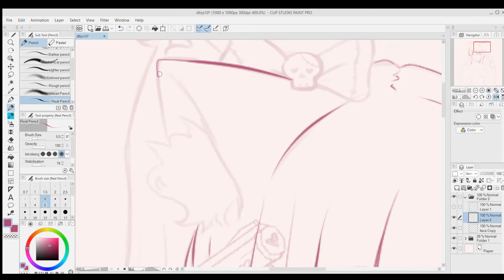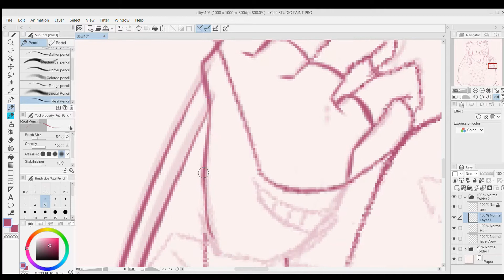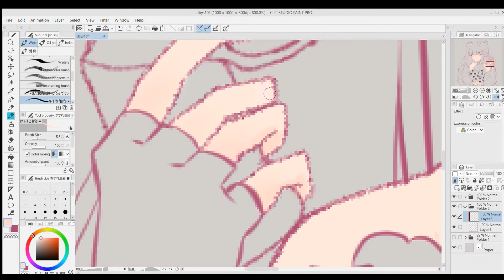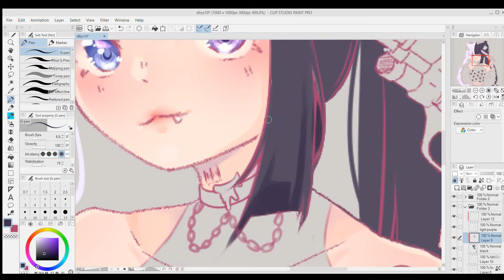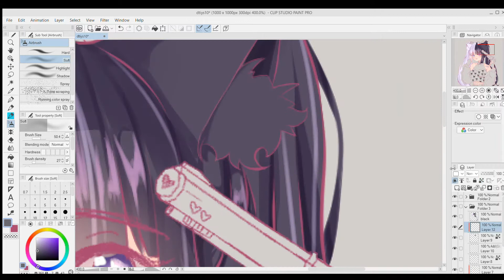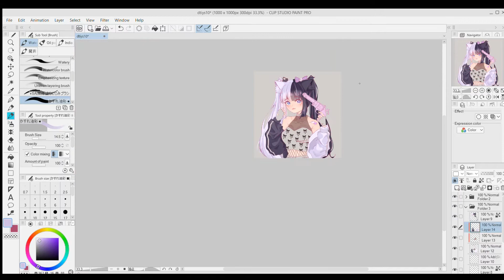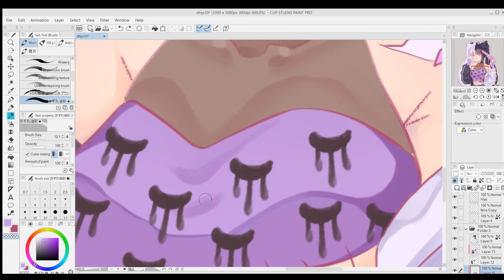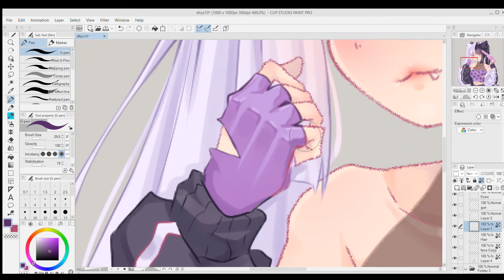[SPEEDPAINT] Love Shot (Clip Studio Paint)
My entry for ninichanm's dtiys on instagram!

Actually I just wanted to draw cute cat girls and guns hehehe

I'm hoping to upgrade my editing software because right now I'm just using whatever came with my laptop and its just really bad bahaha I'm sure you can tell by the very awkward transitions at the end of my speedpaints :P

°･*:．。．☆．SOCIAL MEDIA．☆．。．:*･°

°･*:．。．☆．TOOLS AND PROGRAMS☆．。．:*･°

°･*:．。．☆．Music☆．。．:*･°